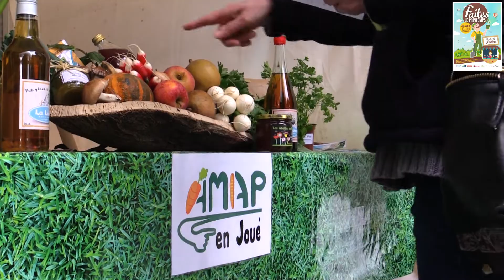FAITES LE PRINTEMPS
"FAITES LE PRINTEMPS" à Joué-lès-Tours
Ouverture des serres municipales, ateliers de tressage d'osier, vente de produits locaux, marché végétal, cuisine des plantes sauvages...  Le 30 avril dernier, les jardiniers de la ville de
Joué-lès-Tours ont invité le public à partager leur amour de la nature à l'occasion de "Faites le Printemps". L'invité d'honneur était "DD", alias Monsieur Développement Durable.